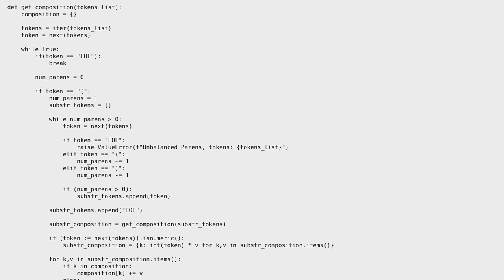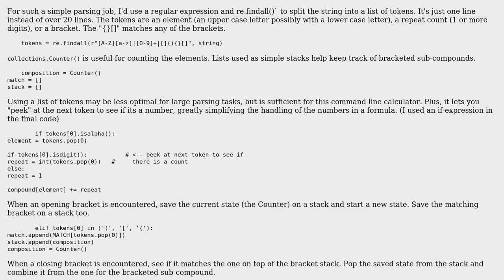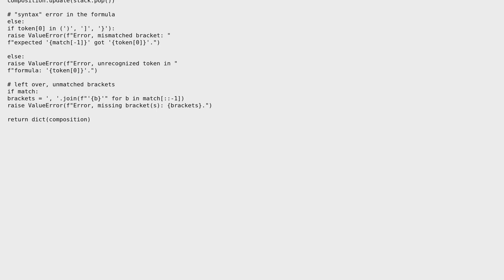Code Review: Python molar mass calculator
With thanks & praise to God, and with thanks to the many people who have made this project possible! You are responsible for your own actions.